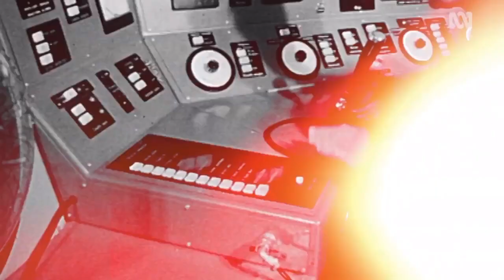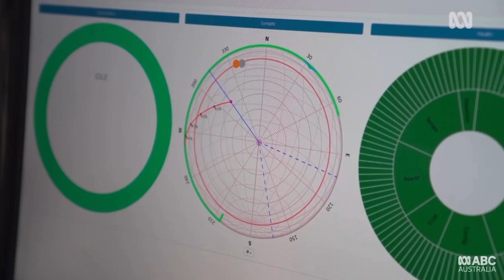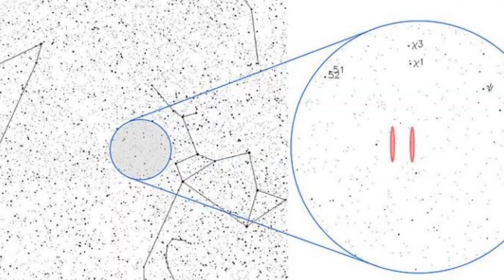Alien Contact?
Has a signal from Proxima Centauri been received that is not from a natural source? Is e.T. finally calling us back?